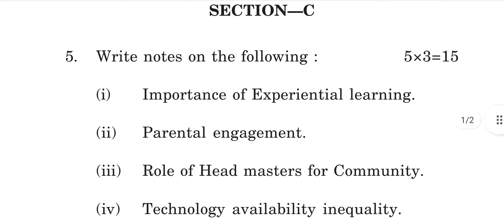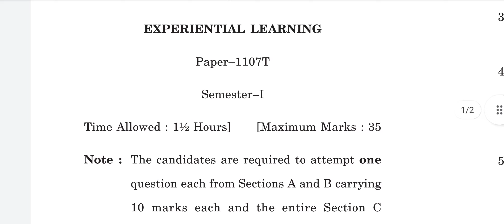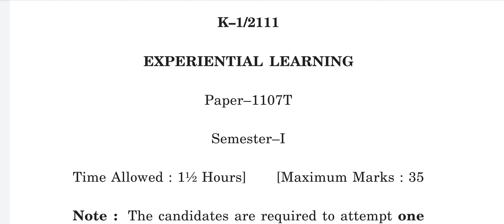Experiential Learning PYQ-Dec2022 In English And Hindi pup pupexamnewstoday #2022 #2023